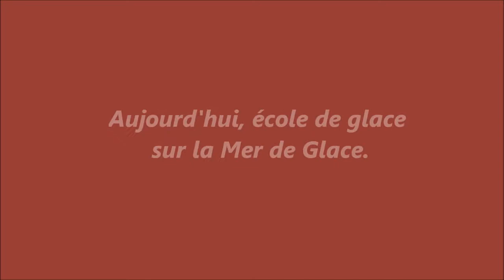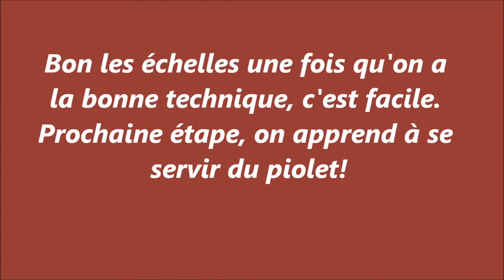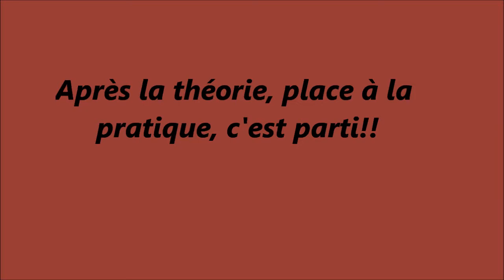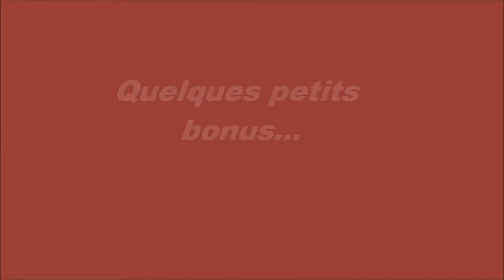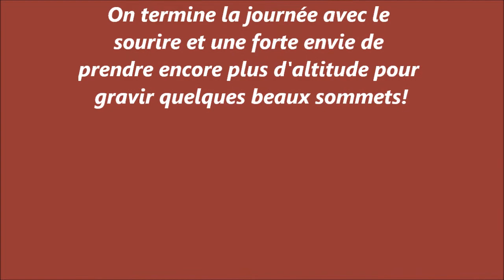Ecole de glace juin 2013